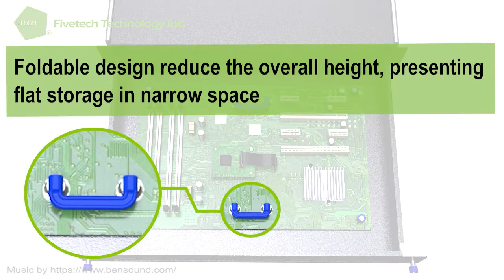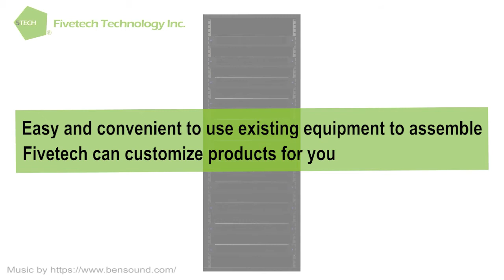Fivetech–SMT Smart Folding Handle